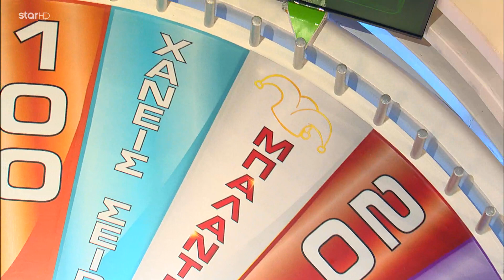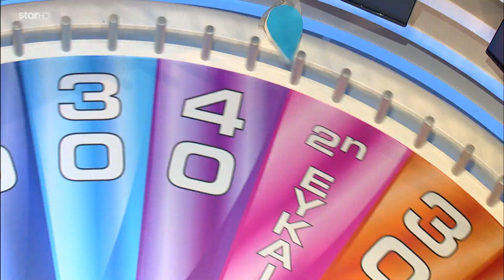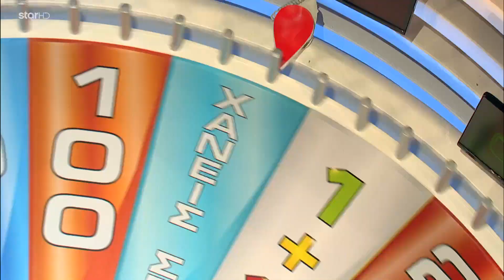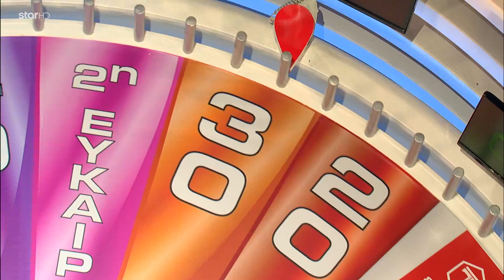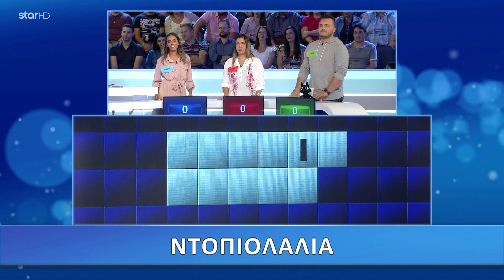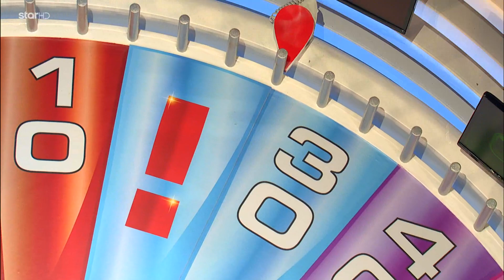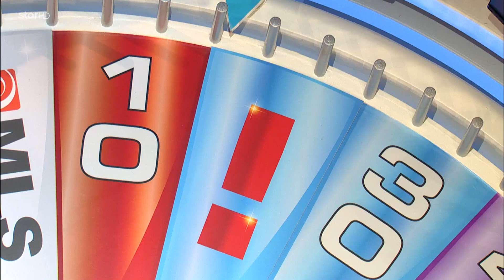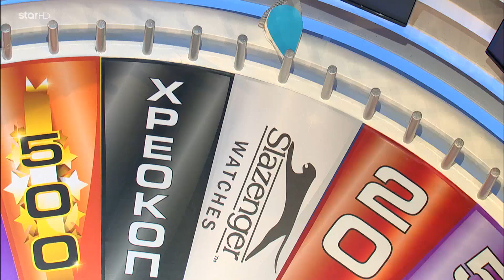Ο Τροχός της Τύχης - Επεισόδιο 697 - 11/10/2018 - HD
Το πιο δημοφιλές παιχνίδι της Αμερικής, το παιχνίδι, που έγραψε και συνεχίζει να γράφει ιστορία στην Ελληνική τηλεόραση, έρχεται δυναμικά για 5η χρονιά στο Star!

O «Τροχός της Τύχης» επιστρέφει ανανεωμένος και πιο συναρπαστικός από ποτέ για να χαρίσει γέλιο, χαρά, αγωνία, κέφι, πολλά και μεγάλα δώρα, μετρητά ακόμη και αυτοκίνητα!

Ο Πέτρος Πολυχρονίδης δηλώνει πανέτοιμος να υποδεχθεί πάντα με χαμόγελο και καλοπροαίρετο χιούμορ, τους νέους παίκτες και το υπέροχο κοινό, σε ένα ολοκαίνουριο, λαμπερό σκηνικό!

Μαζί του η γλυκιά Ιωσηφίνα Τζουγανάκη, που θα αποκαλύπτει τις εύστοχες ή μη επιλογές των παικτών.

Ο φετινός στόχος είναι ένας: περισσότερο παιχνίδι, περισσότερη διασκέδαση, περισσότερα δώρα, περισσότεροι γρίφοι και περισσότεροι γύροι,  που μπορεί να φτάνουν και τους 6 σε κάθε επεισόδιο!

Γιατί και αυτή τη χρονιά στο Star «Όποιος γυρίζει, κερδίζει!»

Ο «Τροχός Της Τύχης» έχει κατακτήσει όλο τον κόσμο καθώς στο original format έχουν γίνει περισσότερες από 60 διεθνείς προσαρμογές. Πρόκειται για μια από τις πιο επιτυχημένες ανανεώσεις format διεθνώς, την οποία υιοθέτησαν μεγάλα κανάλια σε όλες τις χώρες, όπως το γαλλικό TF1, το τουρκικό Kanal D, το ισπανικό Antena 3 ενώ το παιχνίδι από το 2016 προβάλλεται σε Πορτογαλία και Κροατία.

Εκτέλεση Παραγωγής:  Green Pixel
Παραγωγός: Νίκος Χριστοφόρου
Executive Producer: Σάββας Βέλλας
Διεύθυνση φωτογραφίας: Θέμης Μερτύρης
Σκηνοθεσία: Γιάννης Γαλανούλης
Αρχισυνταξία: Στάθης Μαντάς
Οργάνωση Παραγωγής: Νίκος Κεντζέας